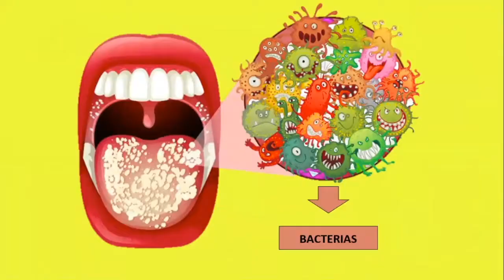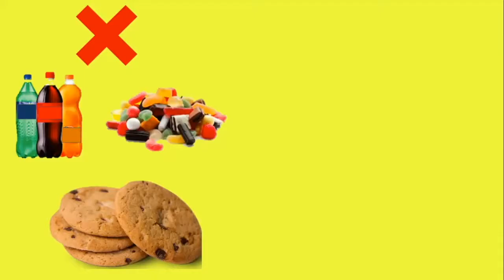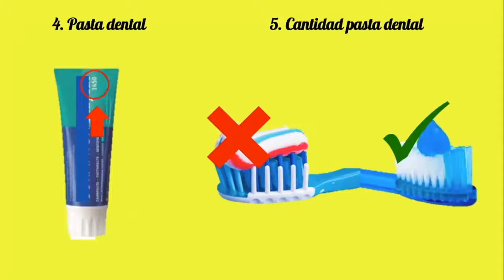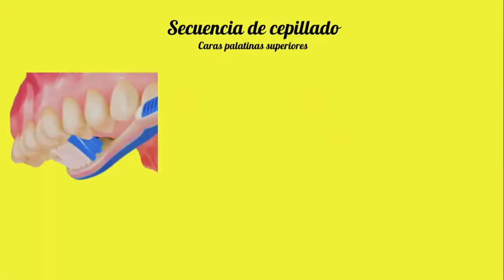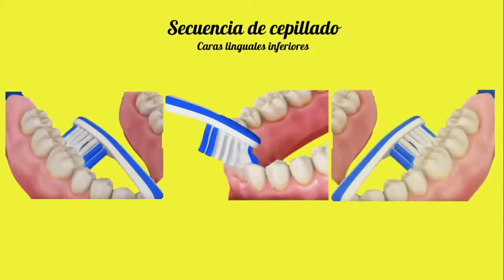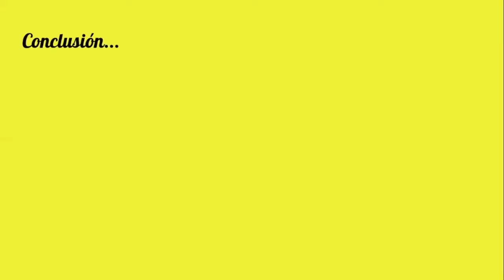Higiene Bucal - Para niños, niñas y familias/cuidadores